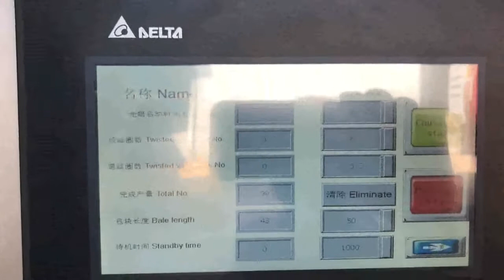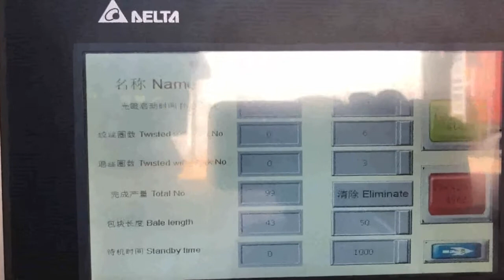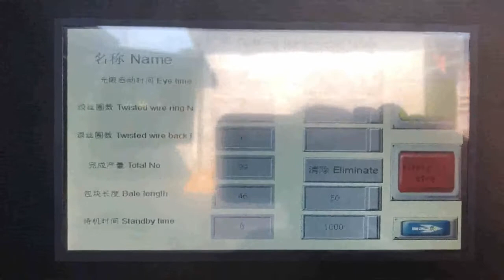home made cardboard compactor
EasyBaler Saudi Arabia, Non Spain, 2009, 4, 30The EasyBaler is the only waste cardboard recycling compactor that meets the needs of all small and medium, sized industrial, commercial and institutions, ICI, . The EasyBaler is safe, easy to use, small in size, mobile, and it takes virtually no electricity. China Homemade cardboard press sale to Estonia South Africa, Uruguay, 2018, 5, 22Homemade cardboard press. Buy hydraulic Homemade cardboard press with cheap wholesale factory price from China best supplier and manufacturer TCM BALER dealer, we have best quality recycling baler machine for sale than vezzani, bronneberg, lefort, orwak, LYNDEX How to Make a Cardboard Baler Venezuela, Bizfluent UK, Cardboard boxes can be broken down for recycling, but if the amount is quite large, you may want a more organized way of storing and transporting the cardboard. A commercial cardboard baler consists of a vertical container to hold the cardboard, a hydraulic arm to compact the cardboard and a baling component to tie, Cardboard Balers Compactors Iraq, Vertical Baling Presses Austria, Large vertical industrial cardboard baling press. The HSM V, Press 820 Plus is a vertical baler machine with a small footprint. The machine produces around 2, 5 cardboard bales per hour. You can load your cardboard boxes and sheets into the machine by folding down the upper half of the door. Cardboard Compactor Iceland, Carton Balers Pakistan, Old Corrugated Cardboard, also popular as OCC in the industry, is relatively easy to be pressed. A small cardboard compactor with only 10 tons compressing force, or a heavy duty baling press machine up to 200 tons compressing force, can easily press this. Cardboard Baler Material Handling for sale Cape Verde, eBay Bolivia, Generally, most recycling facilities prefer mill, sized bales, which are ready, made and can be directly sent for final recycling. What are the different types of cardboard balers, If you have a need for a cardboard compactor in your company, then it is important to find the, Cardboard Balers for Sale View New Used Balers New Zealand, Portugal, Cardboard balers, also known as Cardboard Compactors, can typically be found in backroom or waste disposal areas where boxes or other items need to be disposed of or recycled in as efficient a manner as possible. It's also common practice to bale T, shirts, jeans and other fabrics together for shipment to recycling or donation facilities. Cardboard Balers and Compactors Switzerland, WasteCare Vietnam, Home Sitemap Balers 60 Inch CARDBOARD BALERS AND COMPACTORS Standard High Density 60 Cardboard Balers 60 standard and high density balers are commonly used to bale cardboard for recycling.These balers produce a bale that is approximately 60 x 42 x 30, which is, Cardboard Plastic Balers Recycling Compactors Waste Balers and Compactors. Mil, tek is an internationally leading supplier of waste recycling balers and compactors for businesses. Over our 24 years in business, we have maintained a 100% safety record across all our machines. Home Australia, made trash compactor Ghana, 2004, 8, 22Hi all, Does anyone have some ideas or plans for a home made trash compactor, What I am thinking of is a hydraulic, water from the hose, compactor made of pcv pipe. Rotobale Compaction Singapore, Industrial Commercial Montenegro, Rotobale Compaction Solutions provide trash compactor, cardboard recycling waste compaction equipment for industrial, commercial, grocery government applications. China Homemade can compactor Russian, TCM BALER Madagascar, 2019, 12, 28TCM BALER is the most professional China baler machine supplier and manufacturer, we not only produce TCM, MC160 Homemade can compactor, but also produce many other kinds of baling press machines just like scrap aluminum compressing machine, baling press for clothes, hydraulic metal